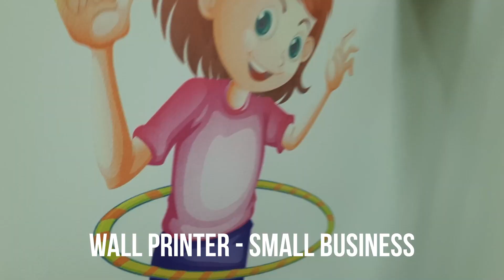Wall printer advertisement